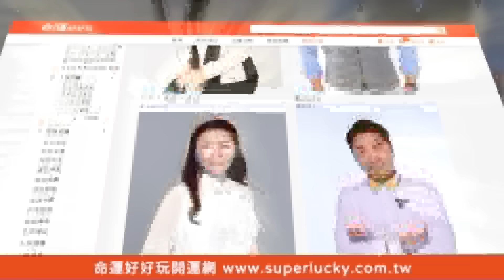乃神遇超難纏對手？打到飆血壓快虛脫【好能攝MaCatide®Pro】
民間高手把乃哥搞瘋了！！！到底聽什麼牌呀～～